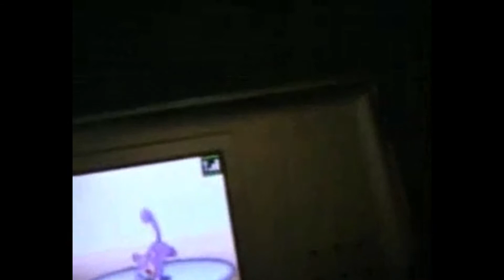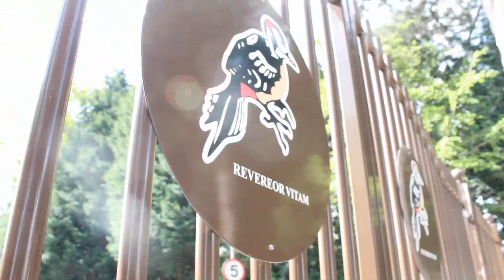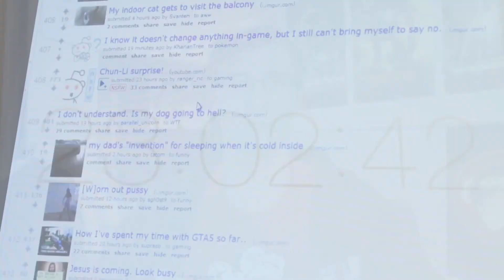A Journey on YouTube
Showing my journey thorough YouTube, using clips from the channel I used back in 2007, and then my most recent content on my current channel.